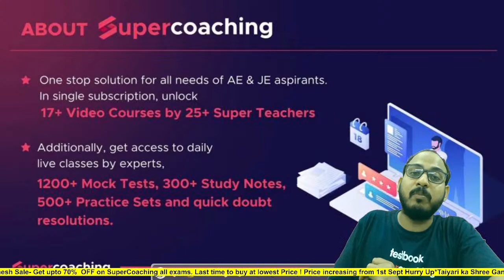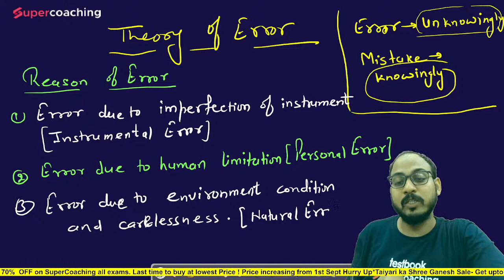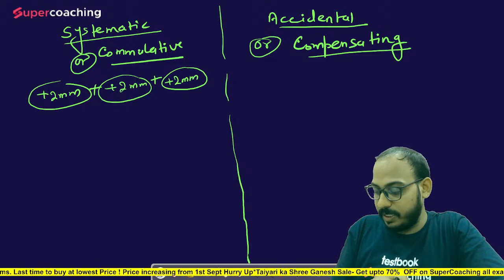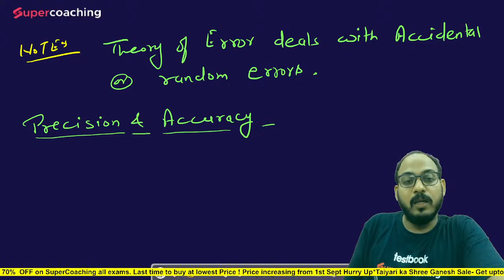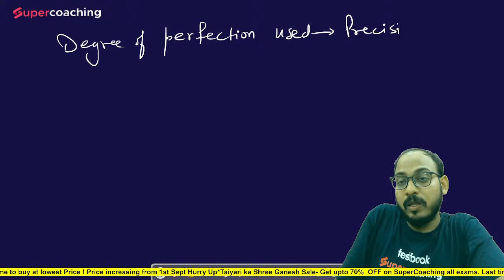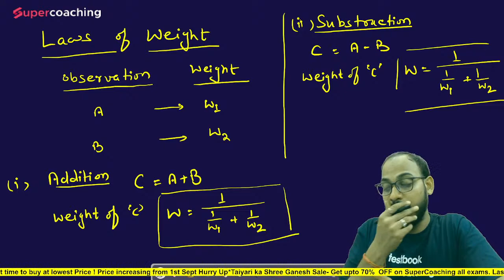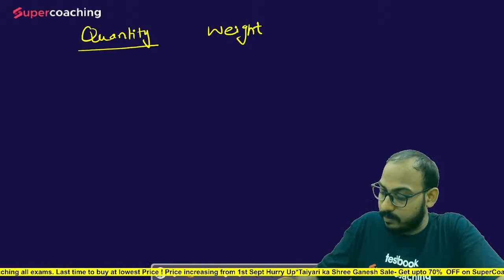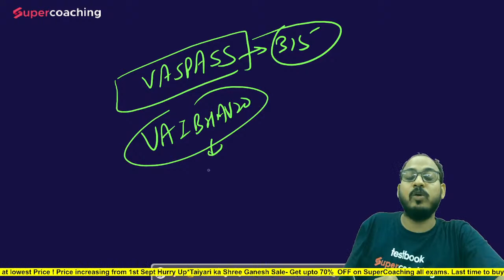SSC JE Civil Classes 2022 | Theory of Errors | Surveying |SSC JE Exam Preparation | By Vaibhav Sir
1. 30+ Courses by Super Teachers
2. 2500+ live classes by Experts
3. Dedicated doubt clearing sessions.
4. Take the advantage of real-time interaction with India’s best teachers
5. 500+ study notes for all subjects
6. 1000+ Full Mock Tests

MP Sub Engineer Preparation 2022 | Electrical Engineering Most Important Question Part 13 | Mohit Sir

theory of errors and adjustment in surveying,theory of errors in surveying,theory of errors in observations